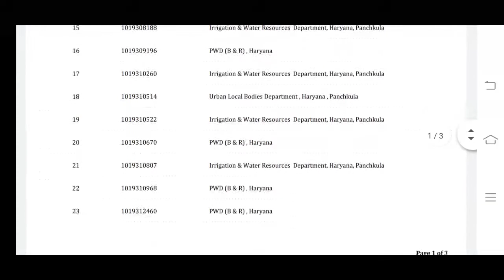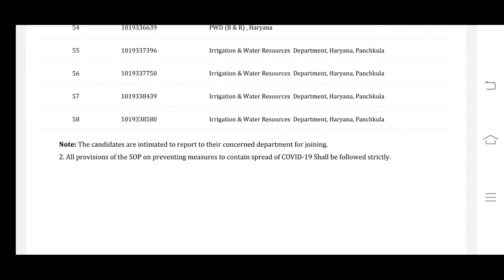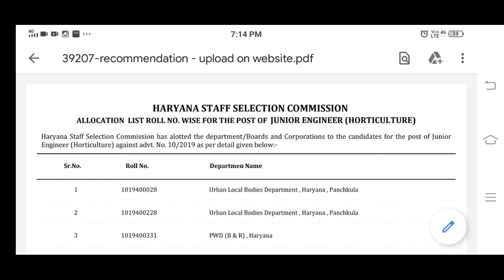HSSC JE Mechanical result | hssc je horticulture result | allocation list je mechanical horticulture